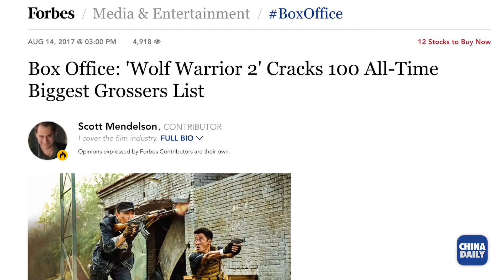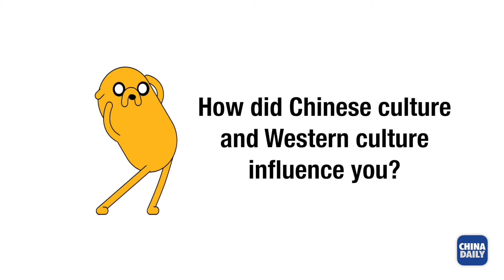Exclusive Interview with Chinese American actress Celina Jade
Celina Jade is a Chinese American actress who recently starred in the Chinese blockbuster “Wolf Warriors 2”, which has become the most successful in the Chinese box office, making more than five billion yuan (8 billion dollars). It is the first foreign language film to make it into the top 100 worldwide box office movies of all time. “I think it’s a very proud moment for China,” she said. “I don’t think that race should be a issue. I am grateful to have been influenced by both cultures.”